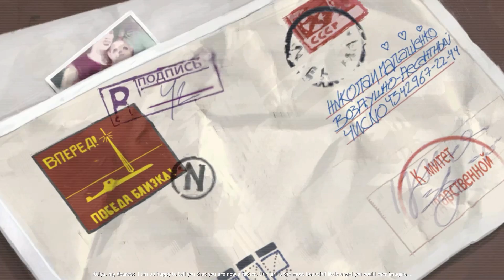World in Conflict Mission 11 "LIGHTNING STRIKE" Serangan Ekranoplan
Pasukan penyerang akan dikirim ke pantai Norwegia untuk menghancurkan pertahanan anti-udara di sana dan membuka koridor bagi pesawat pengebom kami untuk terbang. Kolonel Orlovsky dipilih untuk memimpin serangan dan Kapten Malashenko siap meledak dengan bangga atas misi tersebut. Tapi kami semua senang bisa keluar dari penggiling daging seperti di Jerman.

Dalam serangan secepat kilat di pantai Norwegia, tim penyerang yang dipimpin oleh Kolonel Orlovsky berharap untuk menghancurkan pusat komando pertahanan udara yang tersembunyi jauh di dalam gunung. Tujuan utamanya adalah untuk membuka koridor bagi pembom Soviet untuk terbang dan mencapai target NATO yang sampai sekarang tidak dapat dijangkau.

Spesification All New Xenom Phoenix PX15
-Intel core i7 4720HQ
-Nvidia 970M 3GB
-HDD 1TB
-WIN 10